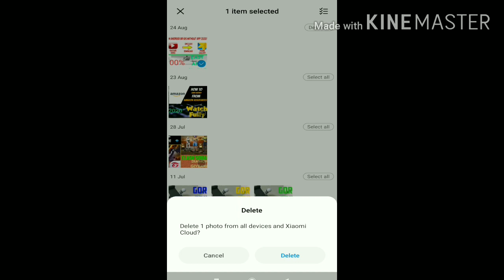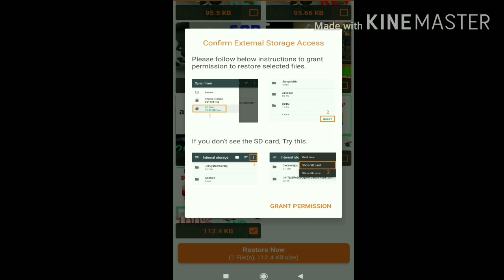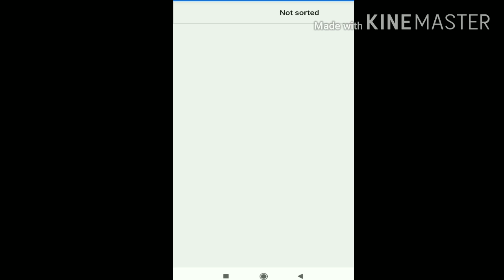How to get back deleted Image easily for Android?|3 steps|ASK IRFAN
HELLO FRIENDS.

In this video we are going to see how to restore deleted images and files back to gallery for Android.